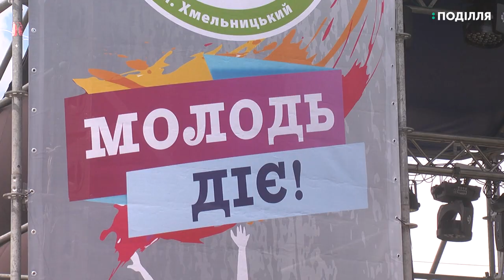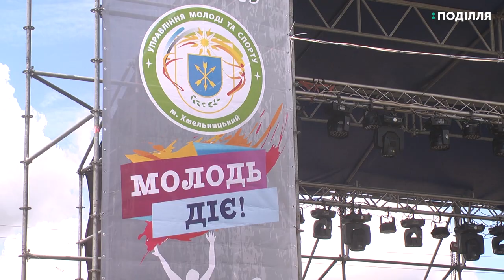«My fest» стартував сьогодні в молодіжному парку у Хмельницькому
«My fest» (май фест) – фестиваль із такою назвою стартував сьогодні в молодіжному парку у Хмельницькому. Цьогоріч він проводиться вдруге, каже заступник начальника міського управління молоті та спорту Олена Мандзій. За її словами, на проведення фестивалю з міського бюджету взяли 250 тисяч гривень. Що отримають хмельничани за ці кошти, дізнавалася наша знімальна група.